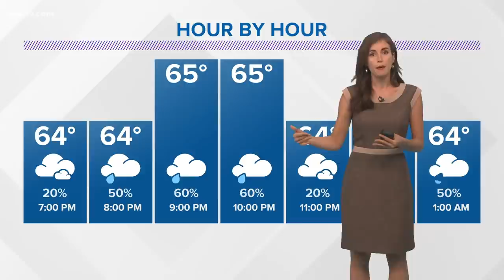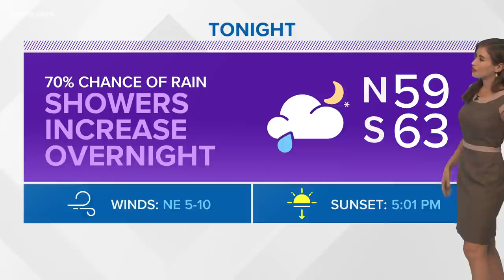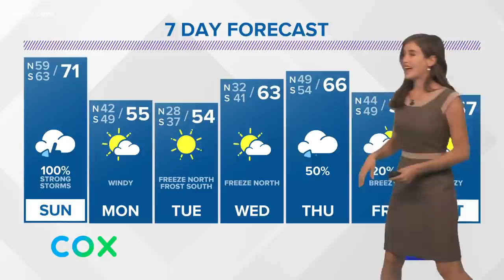New Orleans Sunday weather forecast: Strong storms ahead of a big cold front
Meteorologist Alexandra Cranford has the forecast for Sunday storms and a strong cold front will be coming through.

Storms will be prevalent Sunday, some of them could be strong. Behind that will be the first really cold weather of the year.